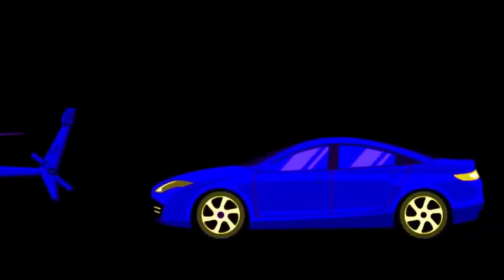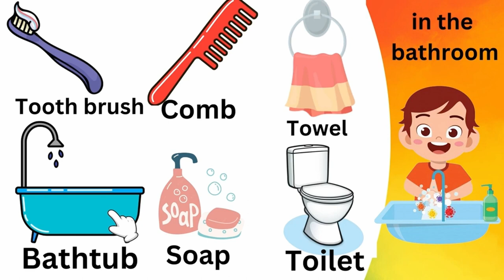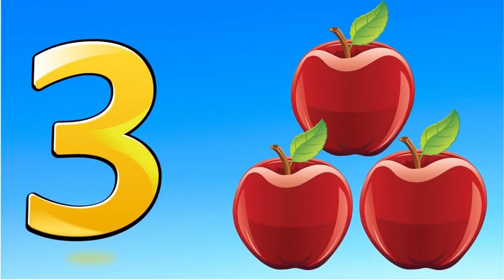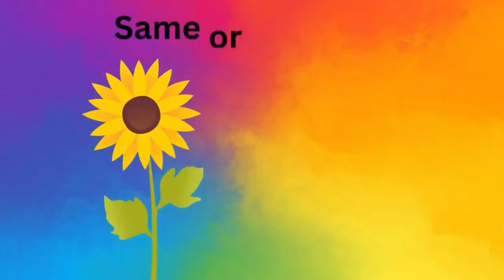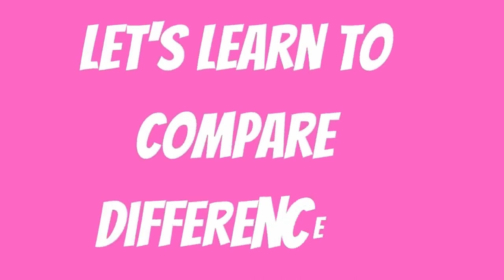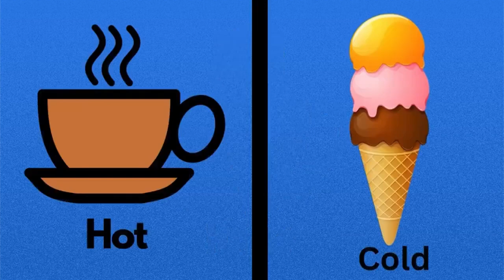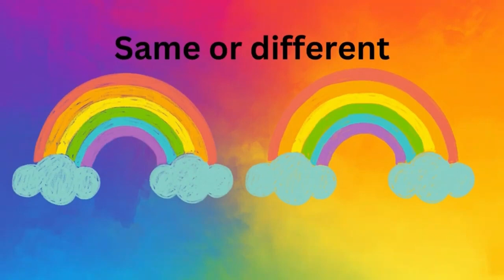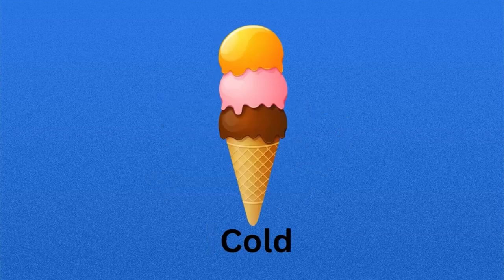Railway Vehicles 2 Hour Compilation | Phonic Alphabets, Colors and Sensory Fruit Counting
Join us to watch this ultimate collection of learning for children for all ages.

This video is 2 Hours long and features vehicle name collections, animal names, quizzes alphabets abc's panic video, comparing big bigger biggest/small smaller smallest, and much much more.